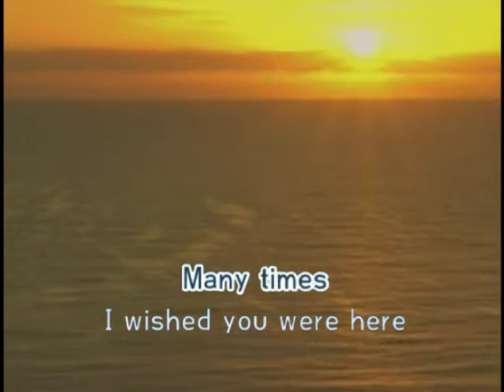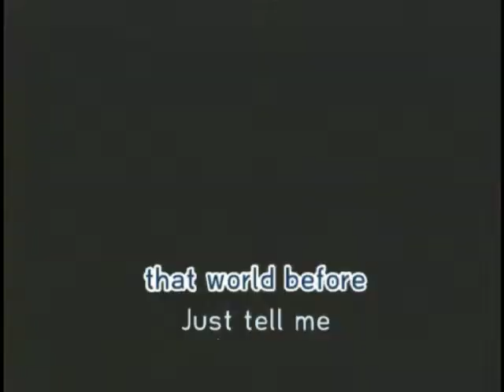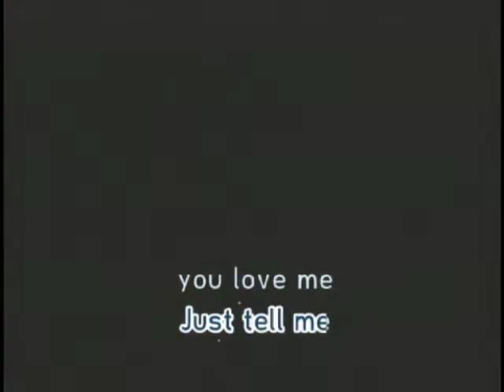Just Tell Me You Love Me - Dan England & John Ford Coley [Pau's Recording Channel]